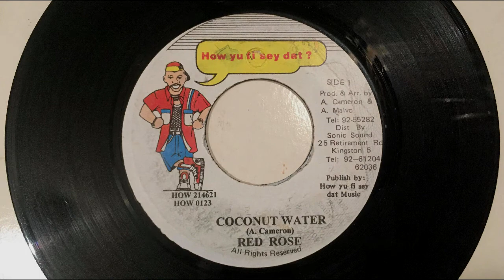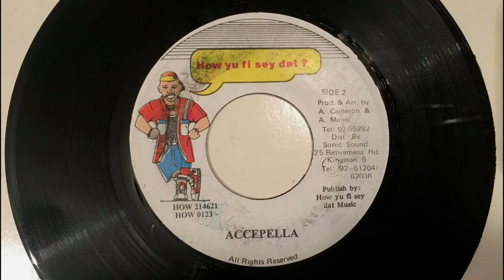Anthony Redrose - Coconut water + Accapella